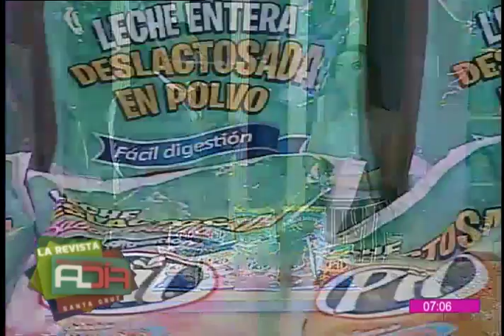Deliciosa receta para un desayuno en tan solo 5 minutos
En el segmento de ''Cocina al Día'' le mostramos una deliciosa receta que le permitirá preparar un sabroso desayuno en tan solo cinco minutos desde la comodidad de su propio hogar.